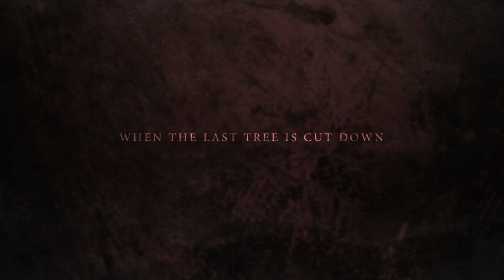The Last Bottle of Water On Earth - A Short Film About Water Consciousness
We are all brothers and sisters - until we're not. If there was one bottle of water left, on the planet, would you share it or fight for it? What lies beneath the veneer of politeness and daily grimaces? Do you live authentically, moment to moment, or is there a mask for every occasion?

This may not be the yoga video you're looking for - but it's a short piece to trigger your process of introspection. It's an expose on human nature and how, curiously, life is mirrored on the macro level, as it is on the micro.

1) As within, without.
2) The way you do anything is the way you do everything.

A huge, huge thank you to the team who helped us put this together and braved 100 degree desert heat:

ACTORS
Susan Kocab
Alvin Tam

CAMERAS
Adrian Leon
Susana Webber
Derrick Webber

DIRECTION, EDITING & MUSIC
Alvin Tam